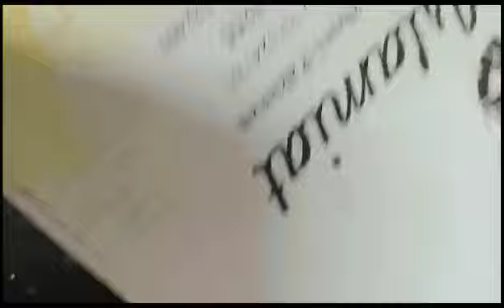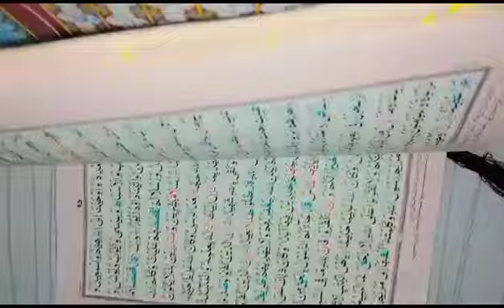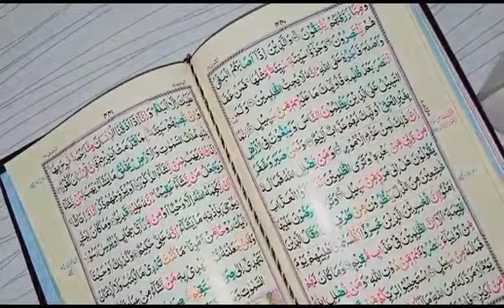Unboxing a very beautiful Quran pak❤️||popular on insta informative uniworld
beautiful Quran
informative uniworld